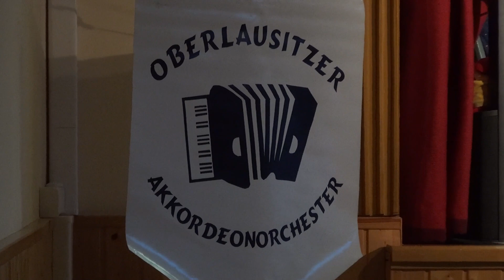Falu TV 2023.04.18.